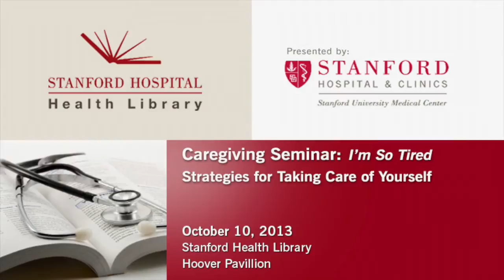Caregiving Seminar: I'm So Tired. Strategies for Taking Care of Yourself